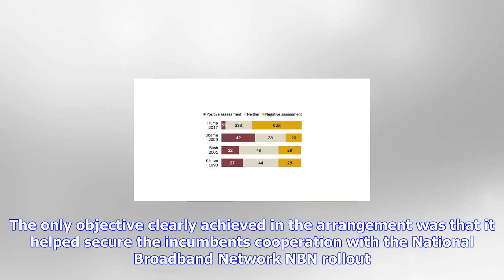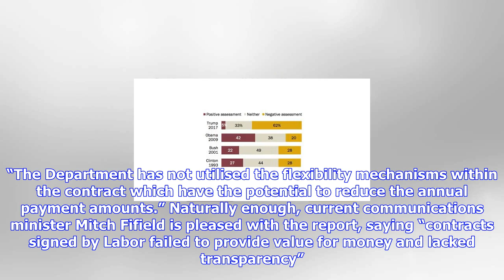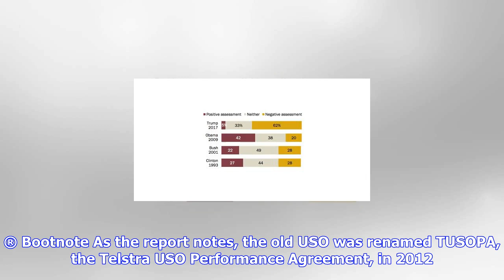Breaking News | Audit office finds telstra's universal services were good politics, bad deals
Audit office finds telstra's universal services were good politics, bad deals

Australias National Audit Office ANAO says Telstra isnt delivering value for money under contracts i...